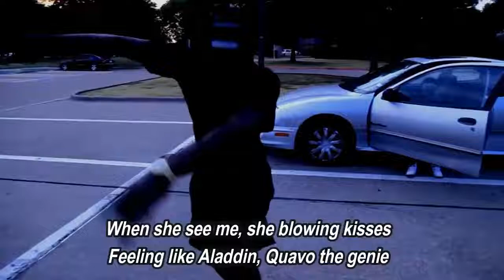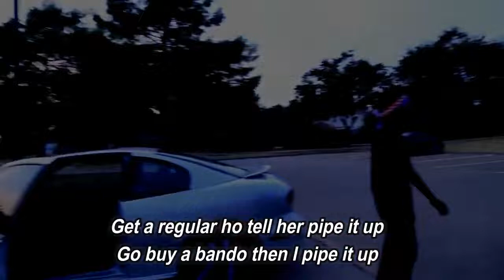Pipe It Up (Lyric Video) - Migos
Pipe It Up by Migos

lyrics:

Pipe it up, pipe it up, pipe it up, pipe it up
I walk in the club just to pipe it up
I stand on this stage and I pipe it up
Get a regular ho tell her pipe it up
Go buy a bando then I pipe it up

Pipe it up, pipe it up, pipe it up
She was a basic bitch til I piped her up
I'm just doing my dab, I called it the pipe it up
They know that I'm having blue Benjamin's
They know I'm on top of the pyramid
They know I'm a go down in Guinness
All this dab a nigga drippinG
Piped up in the city
Piped up with yo bitches
Piped up in Givenchy
Piped up new edition
When a nigga start talking shit, gotta pipe up the ammunition
Your bitch walking around piped up
When she see me, she blowing kisses
Feeling like Aladdin, Quavo the genie
I grant your ho three wishes
You know I do magic, Quavo Houdini
I touch the pack and get it missing

[Chorus]

Broke niggas still saying turn it up
All my young rich niggas screaming out pipe it up
Benjamins old they extinct like a dinosaur
Look at yo diamonds, yo diamonds ain't bright enough
I send the work to get used in a catapult
Play with the dope in the snow like a hockey puck
Pipe it up, pipe it up, no Roddy Piper
They biting the flow nigga but the Migos got the title
So now niggas dabbing, don't know how it happen
I been touchdown on you niggas ask Madden
Don't forget bitch I'm the dab daddy
In stores now YRN fabric
Pipe it up, bitch it's gong be the new anthem
I come through swerving in a black Panarama
Pull out the camo when you see me
Christian Louboutin, hopping out that's an animal
Now remember, fore we made this song, nobody said pipe it up
Next thing we dropping, we gon fuck em up
Have everybody screaming pipe it up
Pipe it up in the club while I'm on drugs
A nigga fucking up the furniture
Shoot a money ball like Steve Kerr
Pipe it up, I get them pints on reserve

[Chorus x2]